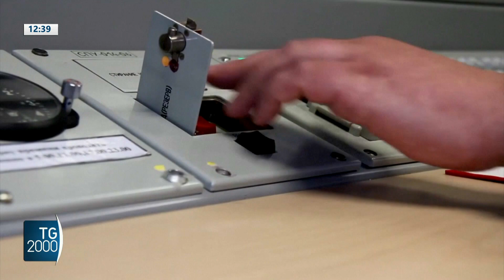Disarmo nucleare. L’appello di Caritas e Pax Christi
Oggi ricorre la Giornata internazionale per la totale eliminazione delle armi nucleari. Per l'occasione la campagna ICAN chiede al governo italiano di aderire al trattato per la messa a bando.